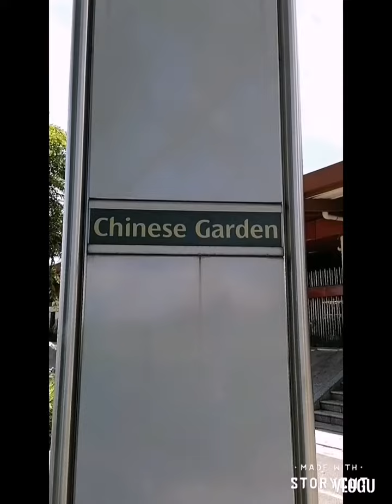Chinese Garden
Singapore